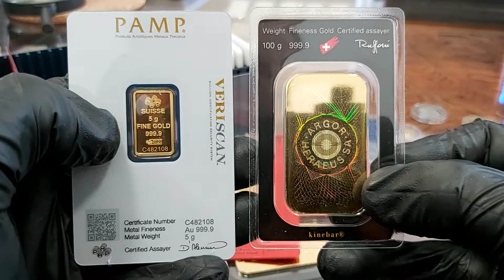SZTABKI Bartoszyce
Sklep w Bartoszyce | Złoto inwestycyjne | Mennica Bartoszyce
Mecenasem i dziedzicem kopalni złota Rosenbergów jest firma Rosenberg i spadkobiercy. Zaświadczenie wydane przez Narodowy Bank Polski ( wykaz NBP ). Firma zapewnia tym samym 100 % bezpieczeństwo ( licencja nr 17671/2020 ). Zaświadczenia i pozwolenia : Przeciwdziałanie Praniu Pieniędzy nr. 001/05/2020/PP – PDF ; Kasjer Walutowo Złotowy o nr. 005/05/2020/KAS – PDF ( do wglądu w siedzibie firmy ). Mennica Bartoszyce. | { Czy Oraz  Ponieważ. Dlatego. Już. Od razu. Kup.Iż. Teraz.  | SZTABKI Bartoszyce

Mennica BARTOSZYCE * sklep Mennicy w Polsce. gen Józefa Bema 40 C ; 11-200 Bartoszyce

e-mail.:  bartoszyce[@]mennica-rosenberg.pl
Sczegółowe Informacje : Biuro Centrali Mennica Rosenberg sp. z o.o.  KRS 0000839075 znajduje się biurowcu Wytwórni Filmów Dokumentalnych i Fabularnych. Odbiór Zamówień po uprzednim ustaleniu szczegółów.  | SZTABKI Bartoszyce

Poniedziałek: 10:00 – 17:00
Wtorek: 10:00 – 17:00
Środa: 10:00 – 17:00
Czwartek: 10:00 – 17:00
Piątek: 10:00 – 17:00
Sobota: Nieczynne
Niedziela: Nieczynne

Mennica Bartoszyce prowadzi bezpośredni i hurtowy zakup kruszców wprost od producentów.  Dostęp on-line pozwala na sprzedaż w cenach konkurencyjnych. Ceny giełowe są zbliżone do aktualnej ceny metali szlachetnych na giełdzie i do CENA rodu w przypadku tego metalu. Dlatego też zachęcamy do porównania cen oraz dostępności produktów z giełdą metali. SKLEP daje Tobie również monitorowanie cen złota, srebra i pozostałych metali, które sprzedajemy na naszej stronie. [ rod | pallad | platyna | złoto | miedź ].  | { Czy Oraz  Ponieważ. Dlatego. Już. Od razu. Kup.Iż. Teraz.   | SZTABKI Bartoszyce

Ponadto ROSENBERG oferuje nabywcom duże ilości i duże możliwości zakupu w cenach hurtowych produktów w Polsce. Rzeczoznawcy i eksperci z przyjemnością pomogą każdemu klientowi który tego potrzebuje. Zapraszamy do inwestycji w metale szlachetne. Nasza doskonała i szybka obsługa jest kluczem sukcesu Mennicy ZŁOTA w Bartoszyce a co za tym idzie na terenie kraju. { Czy Oraz  Ponieważ. Dlatego. Już. Od razu. Kup.Iż. Teraz.   | SZTABKI Bartoszyce

Co możesz kupić w Bartoszycach ?
W naszej sklepie posiadamy : monety złote, srebro, platynowe oraz palladowe pochodzące ze wszystkich kontynentów świata. Jednocześnie sprawdzisz bezpośrednio CENA złota i Aktualny kurs platyny on-line ( aktualizacja kursów co minutę ) . Szeroka Gama produktów inwestycyjnych tak aby każdy klient mógł odnaleźć produkt spełniający jego potrzeby. Kupisz w MENNICA BARTOSZYCE również sztabki ze złota, srebra, platyny i pallad. Wybierając odpowiedni rozmiar i wagę w przedziale od 1 grama do 40500 gramów tj. do 12 kilogramów. Posiadamy unikalny w skali Europy ROD i produkty inwestycyjne z tego metalu. | { Czy Oraz  Ponieważ. Dlatego. Już. Od razu. Kup.Iż. Teraz.   | SZTABKI Bartoszyce